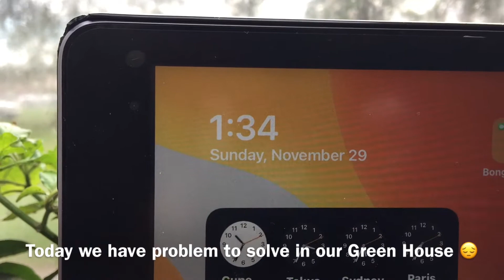White Flies , Aphids Sa Dahon At Langgam ! Patay Agad ! Eto Subukan Ninyo 👍 Organic At Safe Pa !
Let me show you how good itong Hydrogen Peroxide na nagligtas dito sa aking mga Halaman Indoor Garden ngayong winter snowy weather here in Michigan USA 🇺🇸 🥶☃️